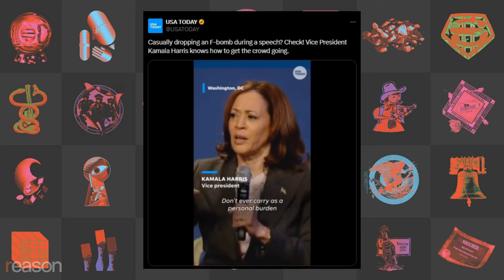Kamala Harris PRAISED after dropping the F-bomb in CRINGE DEI speech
Robby Soave and Amber Duke discuss Kamala Harris' performance as Vice President and potential political future.

Director of Photography: Alex Rosen
Producer: Veronica Riccobene
Editor: Chris Sowick

Illustration: Michael Brochstein Sipa USA Newscom